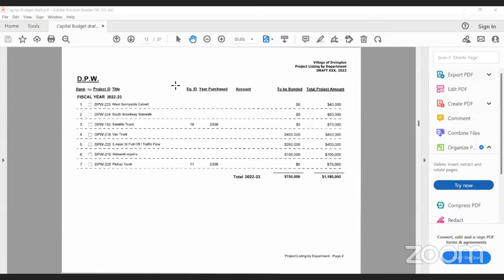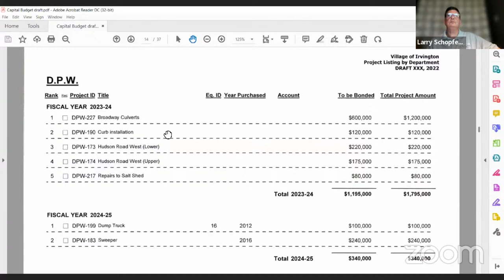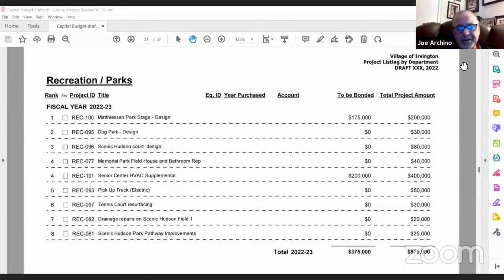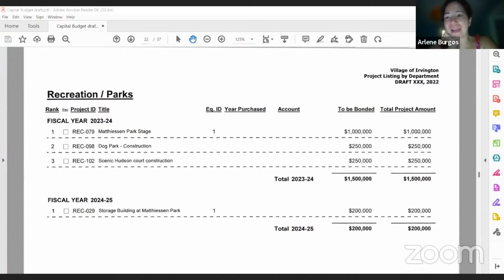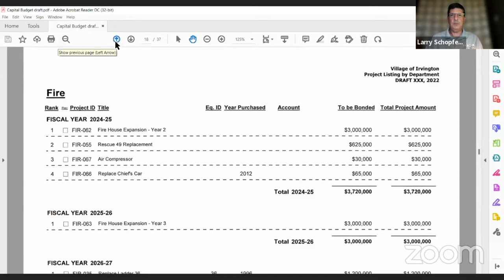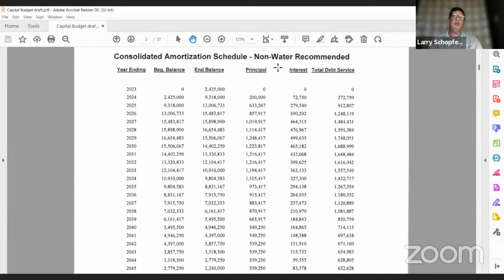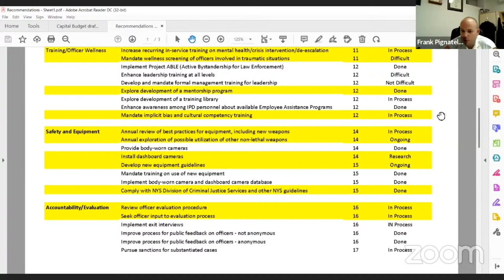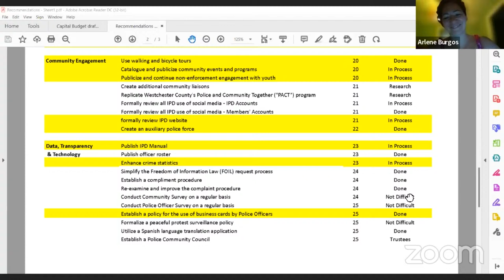Village Board Worksession 6/15/2022